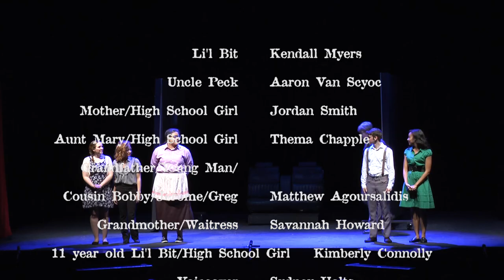How I Learned to Drive 2016/Chappell Players Theatre Group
The Chappell Players present our Annual Straight show from 2016!

CAST:
Li'l Bit - Kendall Myers
Uncle Peck - Aaron Van Scyoc
Mother/High School Girl - Jordan Smith
Aunt Mary/High School Girl - Thema Chapple
Grandfather/Young Man/Cousin Bobby/Jerome/Greg - Matthew Agoursalidis
Grandmother/Waitress - Savannah Howard
Eleven-year-old Li'l Bit/High School Girl - Kimberly Connolly
Voiceover - Sydney Holts

PRODUCTION TEAM:
Executive Producer - Nicholas J. Caccavo
Artistic Director - Samantha Tella
Producer/Assistant Director - Chelsea Guerra
Director - Ryan DeForeest
Stage Manager - Adrianah Castro
Assistant Stage Manager - Daisha Hunter
Production Assistant - Noah Powers
Set Designer - Brandon Lisama
Set Assistants - Matthew Agoursalidis, Jack Fogarty
Costume Designers - Lindsey Graham, Shelly Warren
Lighting Designer - Stephen Weeks
Lighting Assistants - Marissa Nunez, Michael Carrick
Lighting Operator - Hannah Lang, Gabrielle Laurendine
Projection Operator - Joerenz Bolina
Sound Designer - Brooke Fruth
Sound Assistant - Talur Pridgeon
Sound Mixer/Operator - Gabrielle Laurendine
Publicity Designers - Marissa Nunez, Pia Lyander, Vanesa Orejana
Videographers - Michael Walker
Production Stills - Kurt Cruz, Joseph De Rege
Playbill Designers - Ryan DeForeest, Chelsea Guerra